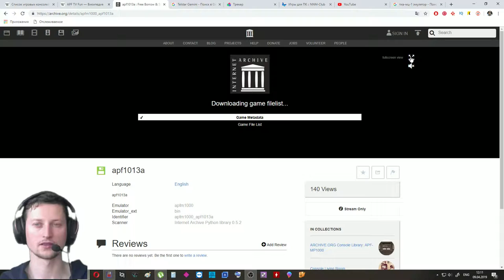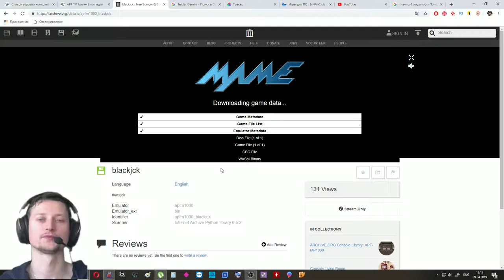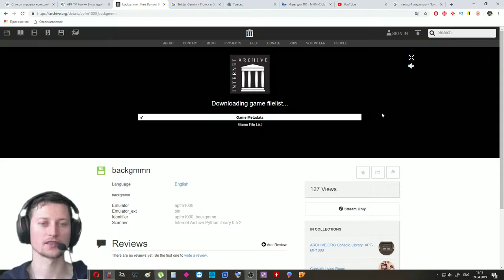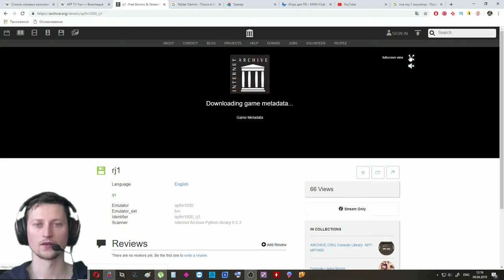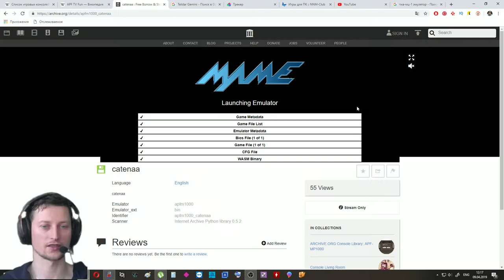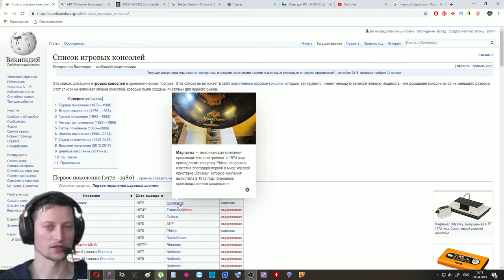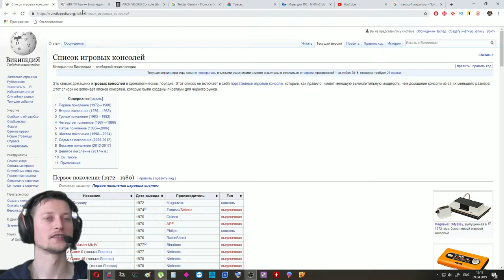APF TV Fun #7 APF M-1000 играем на онлайн емулятор FINAL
APF TV Fun — серия игровых приставок производства APF Electronics Inc, выпускалась в 1976—1977 годах. Классический представитель приставок Pong-типа. С APF TV Fun компания APF Electronics, производитель калькуляторов и другой вычислительной техники, вышла на рынок игровых систем.